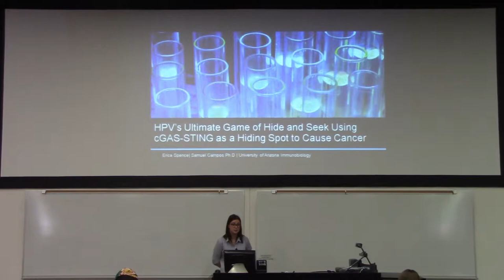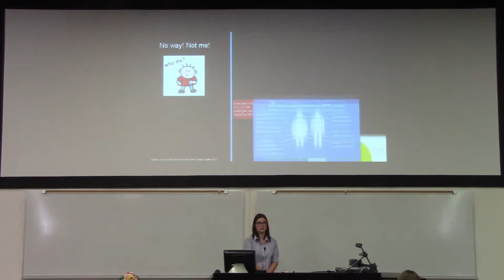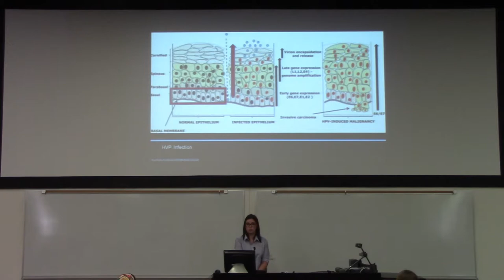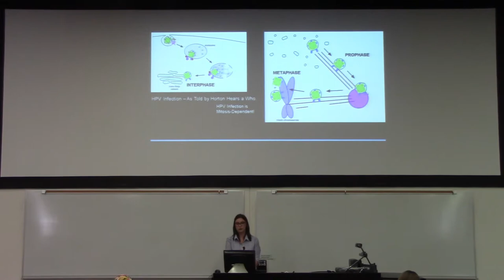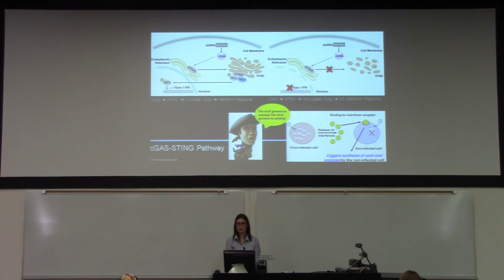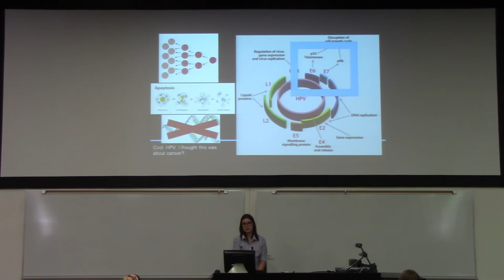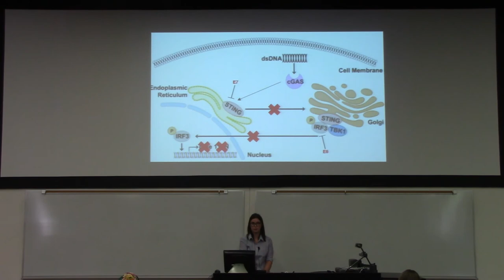HPV's Ultimate Game of Hide and Seek Using cGAS-STING... to Cause Cancer by Erica Spence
A brief talk by Erica Spence about her summer 2019 research for the Undergraduate Biology Research Program at the University of Arizona